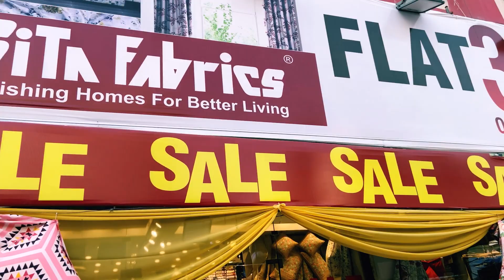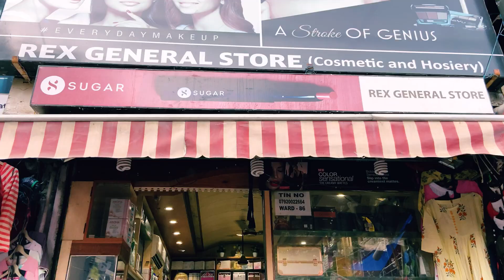Lajpat Nagar Market Delhi| Latest Collection|Central Market shopping|Affordable Shopping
Hello Everyone,
In this video, I have explored Lajpat Nagar Market which one can reach by metro by deboarding  at lajpat nagar metro station.This market has a lots of branded showrooms,garment stores and roadside stalls.If you've been looking for ethnic wear, just rush to Lajpat Nagar.From ethinic wear to designer wears, kitchen utensils, home décor items ,fabrics, hair accessories you will get everything here and that too at great prices. You can get the famous Doma Aunty Momos here and a lot of yummy street food. So let's get started.